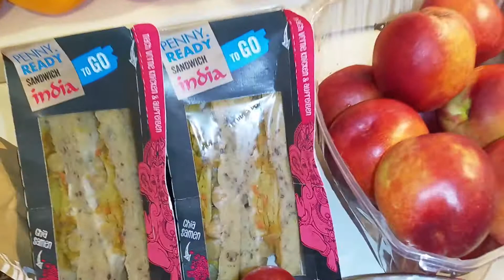Oooh, Sandwiches - Dumpster Diving Haul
Almost the last dumpster diving haul from May, 2019. I got a nice variety and Børge hat to be on camera so bad. ;)